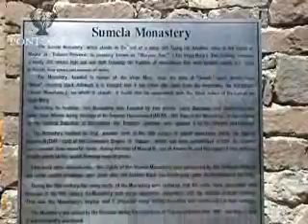Pontiaka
I Romanian kai an eperasen,anthi kai feri kai allo